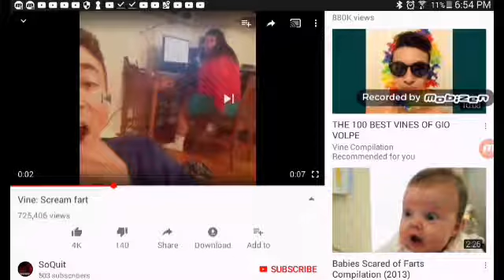Fart til your dead